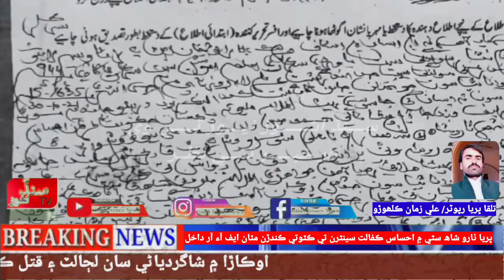ڀريا ٺارو شاھ سٽي ۾ احساس ڪفالت سينٽرن تي ڪٽوتي ڪندڙن مٿان ايف آء آر داخل